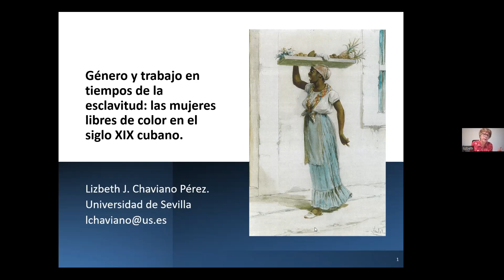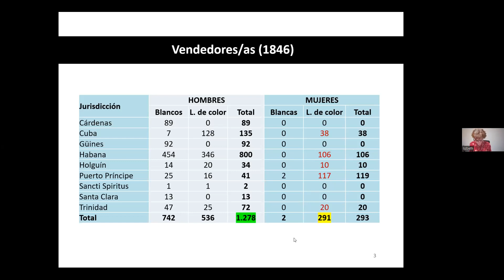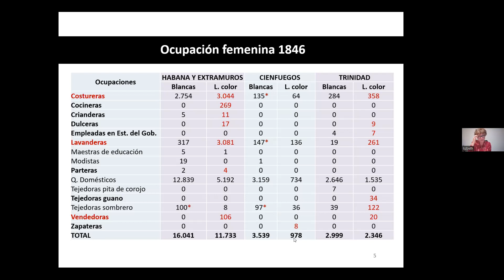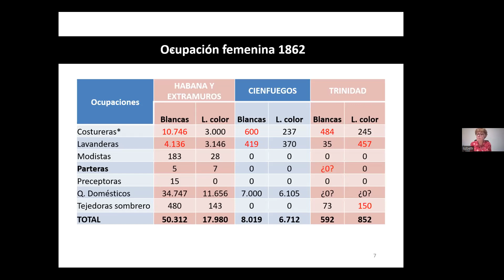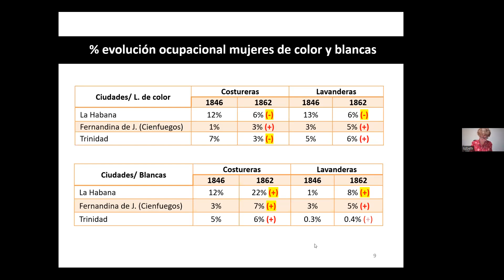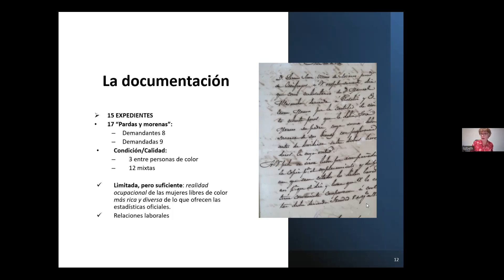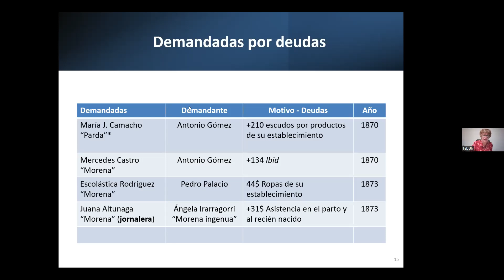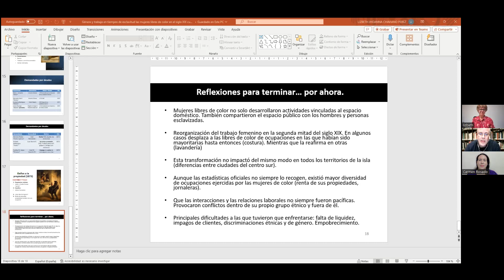Género y trabajo en tiempos de esclavitud: las mujeres libres de color en el siglo XIX cubano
Ciclo de Conferencias: Visiones Transversales de Puerto Rico y el Caribe
Dra. Lizbeth J. Chaviano Pérez
Departamento de Historia de América
Facultad Geografía e Historia: Universidad de Sevilla